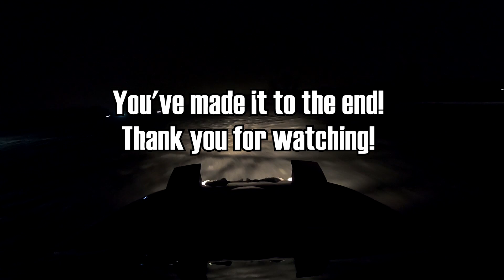Formula Beam | Racing Crashes #34 | BeamNG Drive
Bored? got you, fam! FORMULA BEAM!
I crash so you don't have to!
Have a nice day ;)
Drive safely!

What is BeamNG.drive?